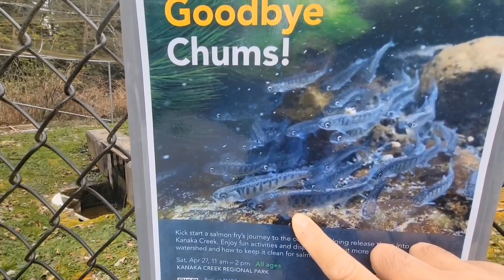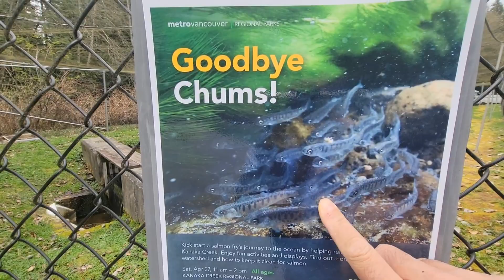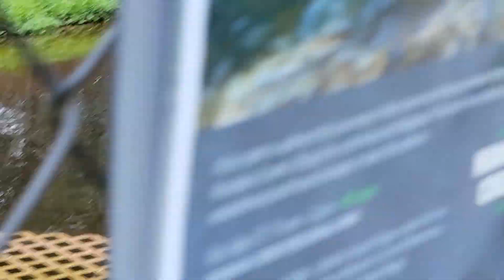WILD DUCK NAG AABANG NG ISDA SA ILOG// ANG DAMING SIMILYA NG ISDANG SALMON